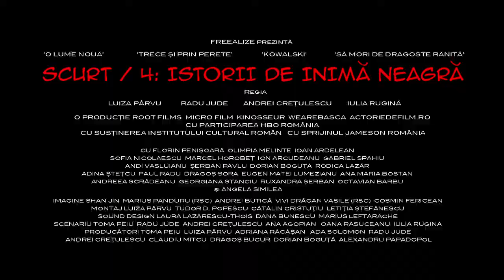Scurt/4 - Trailer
Omnibusul Scurt/4: Istorii de inima neagra e compus din scurtmetrajele O lume noua, Trece si prin perete, Kowalski si Sa mori de dragoste ranita. Realizate de patru regizori diferiti, filmele sunt legate din punct de vedere tematic: toate vorbesc despre viata si, mai ales, moarte, pe diferite tonuri.

O lume noua (co-productie Romania-Ungaria-SUA in regia Luizei Parvu, scenariul Toma Peiu) spune o poveste cu emigranti romani din Pennsylvania anului 1908. Cizmarul Petru o intampina pe Ana, sotia varului sau, in casa lor din Lumea Noua... Protagonisti sunt Florin Penisoara, Olimpia Melinte, Ioan Ardelean si Ioan Boeriu. O melodie surprinzatoare semnata Grigore Lese acompaniaza aceasta poveste inspirata din fapte reale.

Trece si prin perete (regia si scenariul Radu Jude), distins cu Mentiune speciala la Cannes 2014 - Quinzaine des realisateurs, o are in centrul atentiei pe micuta Sofia, care nu poate sa adoarma deoarece se aud plansete de la vecini: este priveghiul unui tanar care s-a sinucis... Sofia Nicolaescu, Marcel Horobet, Ion Arcudeanu si Gabriel Spahiu sunt protagonistii acestei istorii inspirate de Cehov.

Kowalski (regia si scenariul Andrei Cretulescu) pleaca de la o premisa cumva clasica - trei barbati se intalnesc intr-un pub, la ceas de seara - si ajunge la o concluzie pe cat de inevitabila, pe atat de sangeroasa, intr-un plan-secventa de 17 minute. Rolurile principale sunt interpretate de Andi Vasluianu, serban Pavlu si Dorian Boguta, carora li se adauga Rodica Lazar, intr-o aparitie speciala.

Sa mori de dragoste ranita, in regia Iuliei Rugina, pe un scenariu co-scris cu Ana Agopian si Oana Rasuceanu, este o poveste suprarealista despre dragoste si moarte, cu Adina stetcu, Paul Radu, Dragos Sora si Eugen Matei Lumezianu in distribuie. Castigator al Premiului pentru Cel mai bun Scurtmetraj Romanesc la TIFF 2014, filmul beneficiaza de prezenta extraordinara, intr-o ipostaza cu totul neasteptata, a Angelei Similea